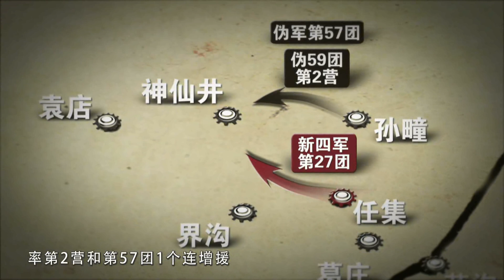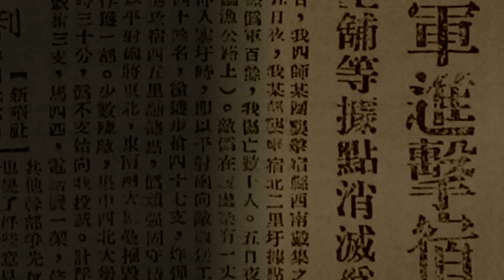抗战史上的今天 141 新四军发起宿南战役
今天是5月21日，1945年的今天，新四军发起宿南战役。
1945年2月开始，驻宿县、徐州的日伪军向淮北津浦路西抗日根据地进犯，新四军第4师等部奋起反击，战至4月16日，连续打退日伪军的多次进犯，毙伤日伪军一千四百余人，俘日伪军一千余人。但是，盘踞在宿县西南的伪军第15师五千余人仍然不甘心失败，继续向淮北津浦路以西的敌后抗日根据地进犯，企图截断新四军涡北与淮南、津浦路东地区的联系，阻止新四军开辟宿县、蒙城、怀远地区。因此，新四军第4师决心于5月下旬，集中第11旅全部、第9旅一部和师骑兵团、8个县总队，共1.3万余人，发起宿南战役。
5月21日，战役正式发起。新四军第4师第11旅第31团星夜转兵南下，向驻守任集的伪军特务第3团发起攻击。战至5月22日7时，全歼守敌，俘敌团长以下一百余人。8时许，驻孙疃伪军3个连及骑兵一部增援任集。第4师骑兵团一部配合第31团将其歼灭。与此同时，第4师第9旅第27团侦悉驻芦沟伪军增援，立即在芦沟西北的葛庄设伏，待机歼敌。9时，伪军进入伏击圈，第27团突然向敌开火，激战45分钟，将敌全歼。
6月23日，战役进入第二阶段。新四军第4师第11旅第32团向驻袁店伪军第59团第1营发起攻击，迫使敌营长以下官兵全部投降。这时，驻孙疃的伪军第59团团长率第2营和第57团1个连增援，行至袁店东神仙井，被新四军第27团伏击，全部被歼。
伪军第15师遭到连续打击后，被迫收缩兵力，将驻芦沟的伪军第58团撤回孙疃，坚守孙疃、界沟两个据点。6月30日，新四军第11旅第31团和旅警卫连在炮兵配合下，向界沟伪军第57团奋起强攻，战至7月1日8时，歼敌一部，其余伪军全部缴械投降，敌团长以下八百余人被俘。至此，宿南战役胜利结束。
战役中，新四军第4师部队攻克日伪军碉堡三十余座、据点3处，收复了淝河、浍河之间大片地区，不仅巩固了涡河以北抗日根据地，而且开辟了宿南新区，使淮北津浦路西抗日根据地8个县连成一片。